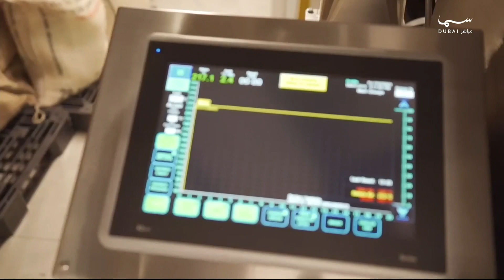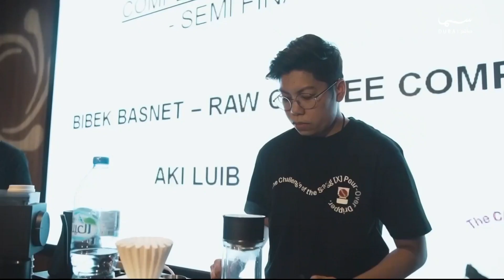صناعة القهوة .. ثقافة وإبداع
مساء دبي | ضيف الفقرة: عبدالله المهيري - رائد الأعمال في مجال القهوة